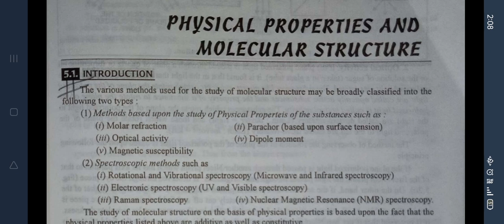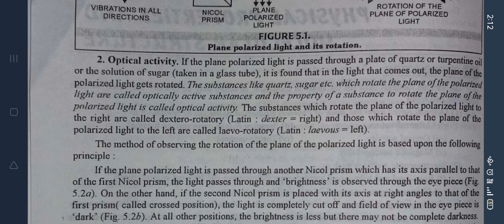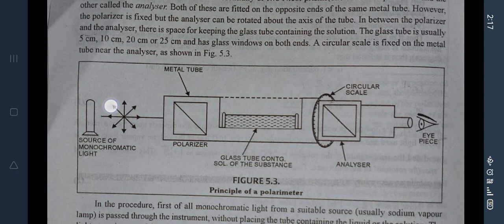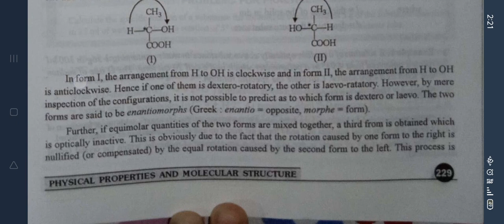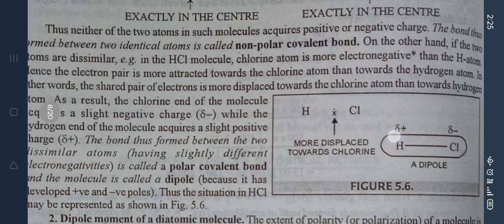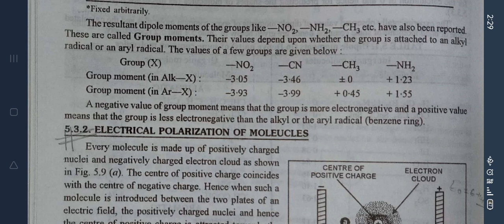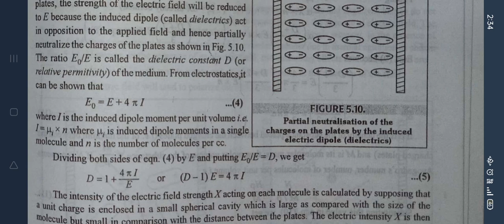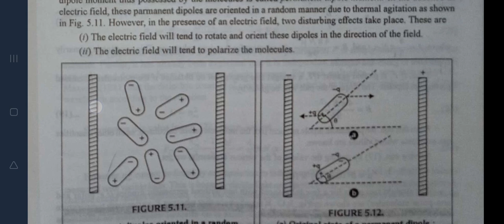Physical properties and molecular structure By Kajal 120127090066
Physical properties and molecular structure By Kajal 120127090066 Pradeep Physical Chemistry Dr. SC Khetrapal